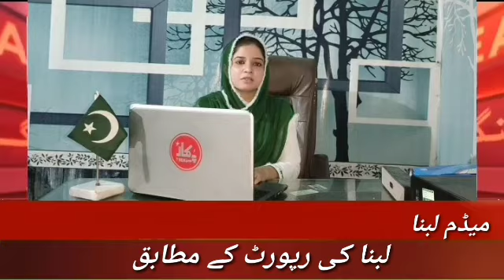Larki ka katal kon Sohar Police ya lady Doctor Fezrozwala[CEO.M Azam Jutt[Pukaar7newshd]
Larki par zalmana tusdud Ferozwala Pukaar7newshd//bollnewshdCEO Muhammad Azam Jutt Pukaar7newshd Video Link Pukaar